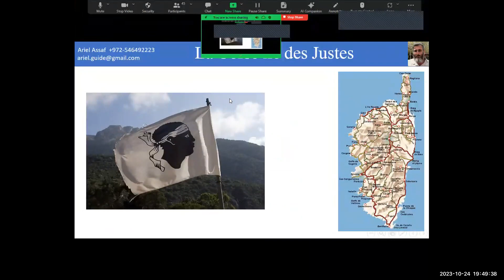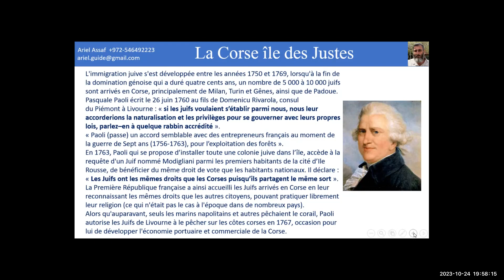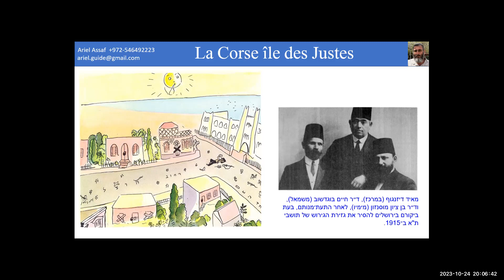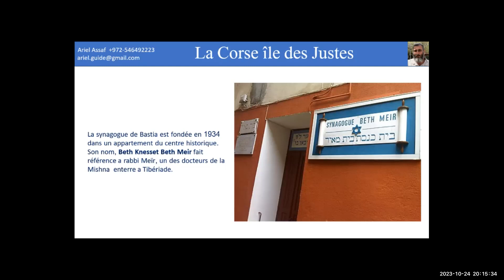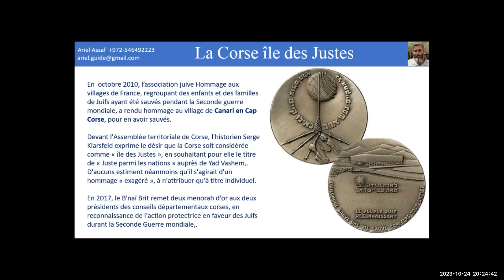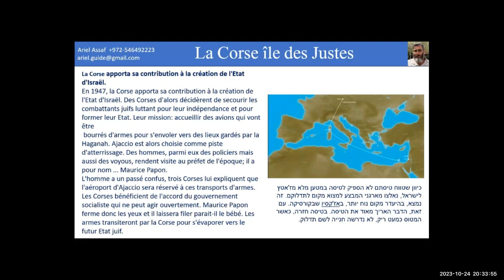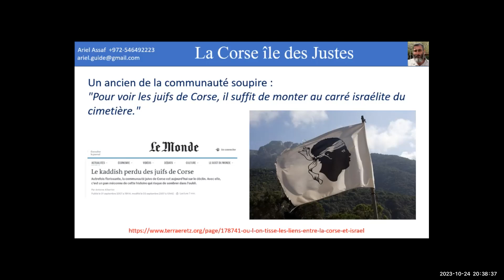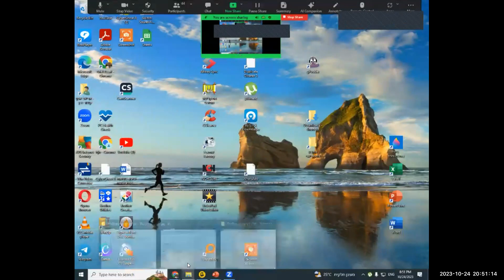Ariel Assaf - la Corse Ile des Justes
Ariel Assaf  -  guide diplômé